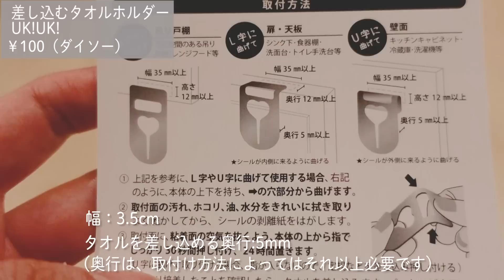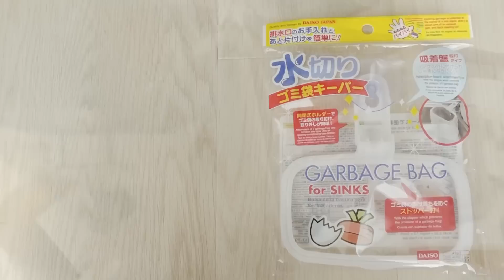【100均】2022年1月最新！いま買うべき！話題のおすすめ便利＆収納グッズ６選【100均の購入品紹介／人気商品／モノトーン】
マニアが選ぶ買ってよかった100均グッズ！
今週もダイソー、セリア、キャンドゥで買える話題の人気商品や、
気になっていた便利アイテムをどんどんレビューしていきます。

今回の100均購入品の中で一番のお気に入りはシリコーングリップ。
エコバッグにも袋にも使えて、買い物のストレスが軽減される便利グッズです。

【もくじ／table of contents】
00:21 シリコーングリップ（キャンドゥ）
01:57 差し込むタオルホルダーUK!UK!（ダイソー）
03:47 水切りゴミ袋キーパー（ダイソー）
05:56 ステンレスかもいハンガー（ダイソー）
07:19 キレイストッカースモール（セリア）
09:22 引っ掛けられるバススポンジ（セリア）